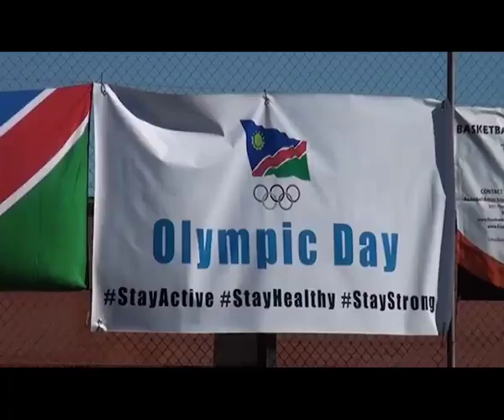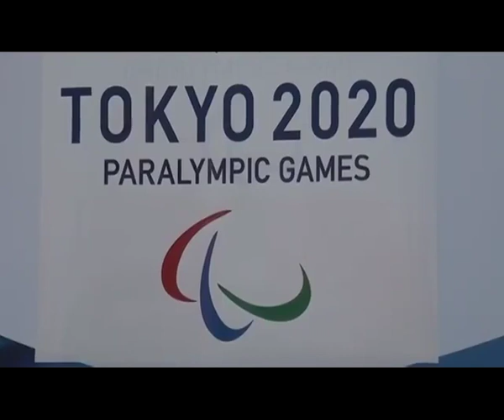Namibia celebrates Olympic Day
The International Olympic Committee has made a number of digital activities available to celebrate Olympism, connect athletes with their fans from all around the world and invite them to be active on Olympic Day which is celebrated on the 23rd of June.

Watch TodayOnOne LIVE weekdays 19:00 on
DStv 284, GOtv Namibia 90, DStvNow App,